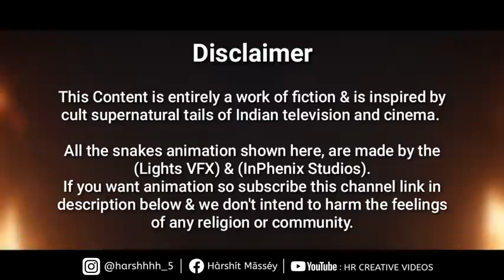y2mate com Naagin 6 नगन 6 Full Episode 1 480p